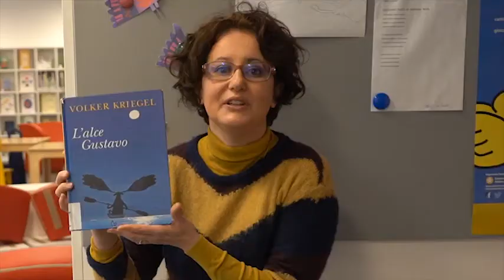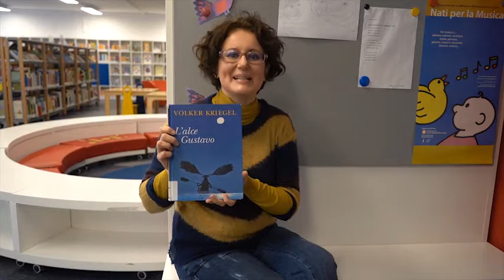"Bibliotecando" - Puntata 13 : "L'alce Gustavo" di Volker Kriegel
Per questo nuovo appuntamento con Bibliotecando vi proponiamo un libro non più in commercio, ma secondo noi davvero carino e che potete trovare in biblioteca.
Si tratta dell'albo "L'alce Gustavo" scritto da Volker Kriegel e pubblicato dalla casa editrice Il Castoro.
E' sicuramente un libro da prendere in considerazione se si vuole parlare di diversità, bullismo e amicizia.

"Bibliotecando" è un progetto dello Spazio Bambini della biblioteca civica di Carugatee realizzato con la Cooperativa sociale "Il Germoglio" di Cassina de' Pecchi e con la collaborazione di Sara Persali e Stefano Innocenti